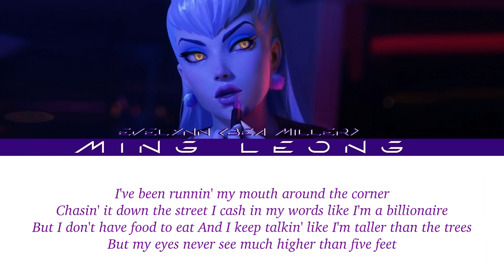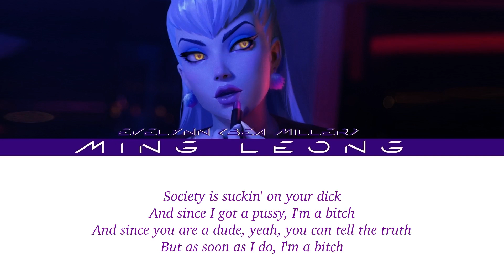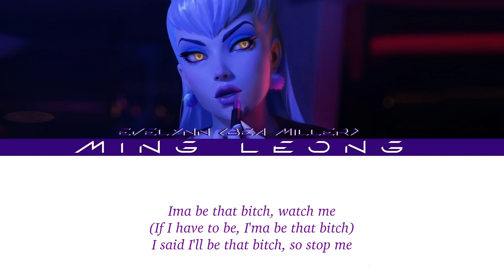K/DA Evelynn - THAT BITCH ft. Bea Miller (Lyrics)